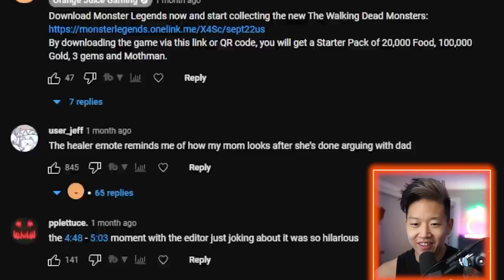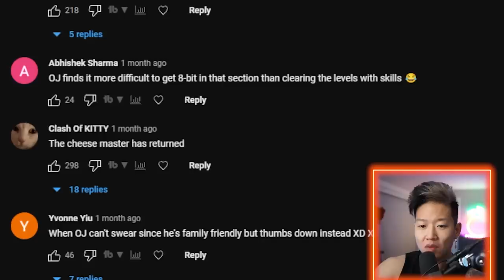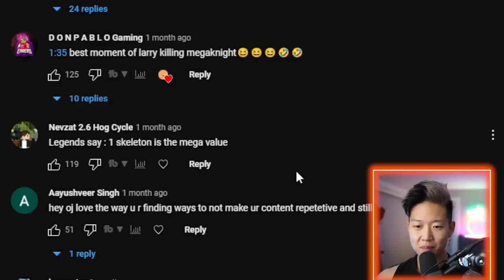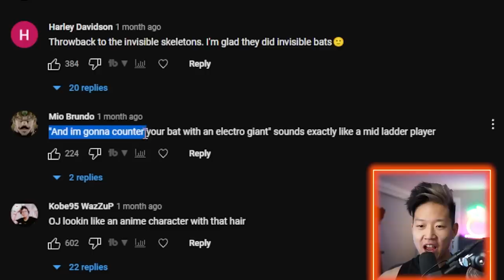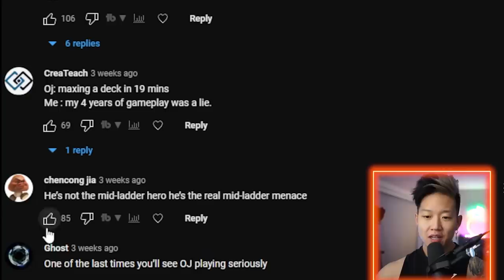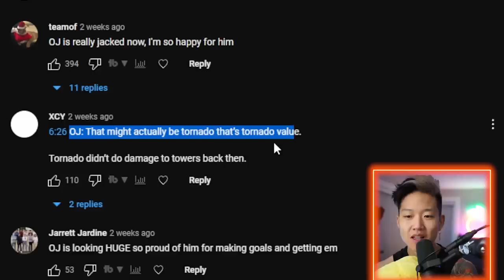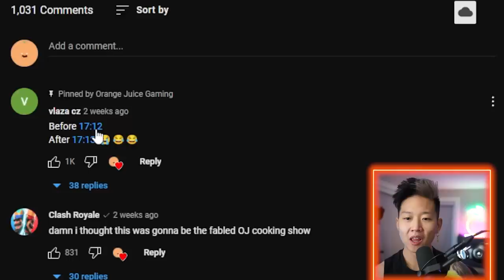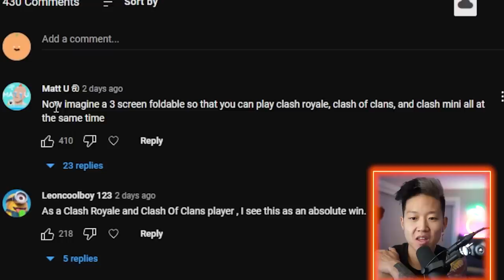Your Best Comments